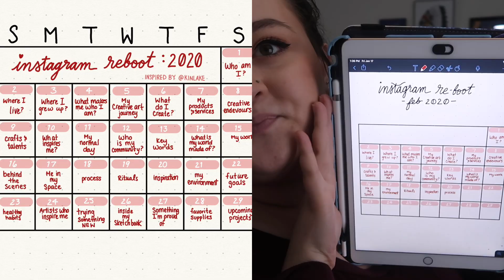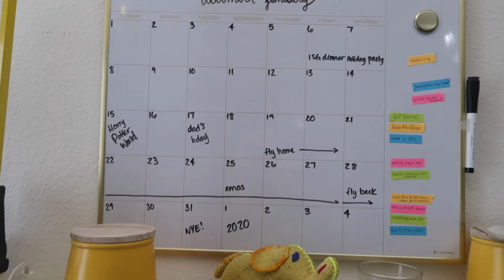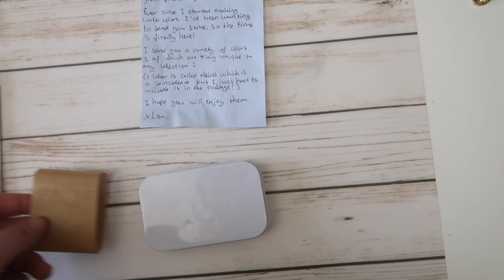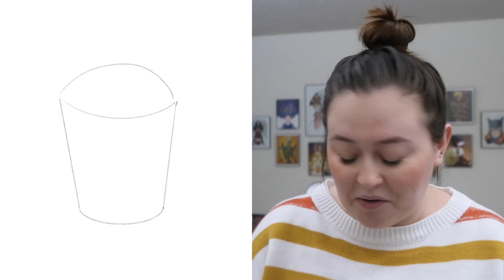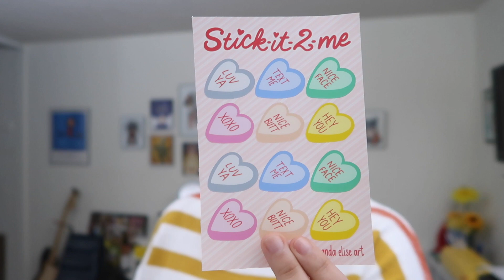Studio Vlog: Business Planning & Cricut Easy Press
Hello Internet,

It's been a while. I'm excited to get back into blogging and share with you all of the exciting adventures I have planned for 2020... once I get my Cricut Easy Press replaced...

Amanda Elise

Things I talked about in this video:

Skillshare Classes mentioned:
Build a Profitable Business Plan in 2 Hours by Nick Armstrong

Insta Creative: Documenting Your Creative Journey on Instagram
by Linda & David

My Favorite Art Supplies